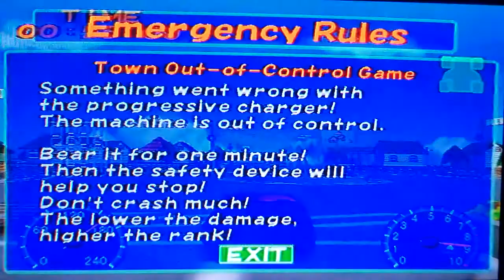ChoroQ (PS2) Walkthrough Part 14- Screwy Invention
Awesome! Cheaper than adoption.